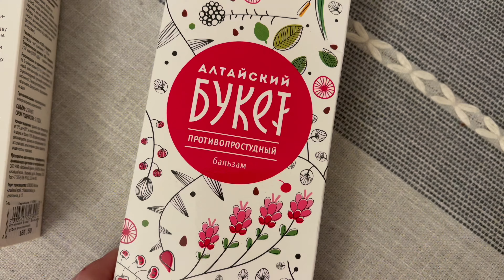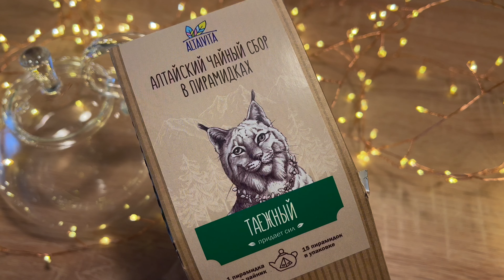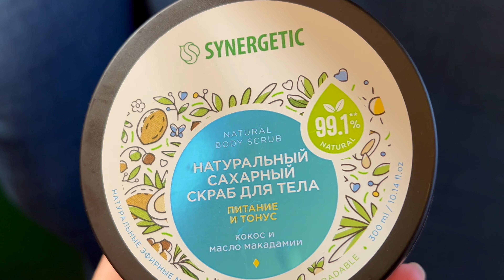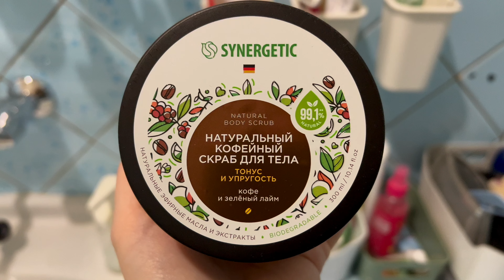🍁🛍️ОСЕННИЕ ПОКУПКИ | для дочки, для себя и для дома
ПОКУПКИ из этого видео:

• Ботинки – «Котофей»
• Розовые варежки – «Котофей»
• Демисезонный комбинезон – Rusland (Ozon)
• Бежевый костюм – магазин «Настя Архангельская»
• Голубой костюм – арт. 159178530 (WB)
• Чаи – магазин METRO
• Подсвечник-тыква – Fix Price
• Чайные свечи – арт. 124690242 (WB)
• Кухонный рейлинг – Леруа Мерлен